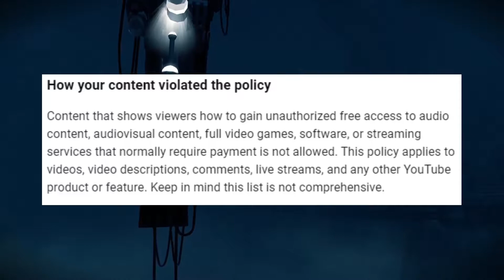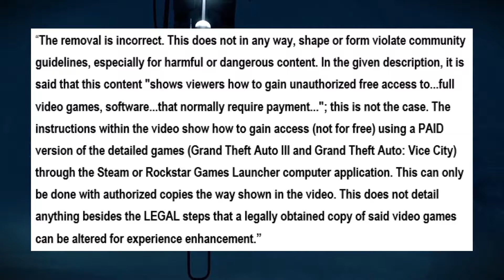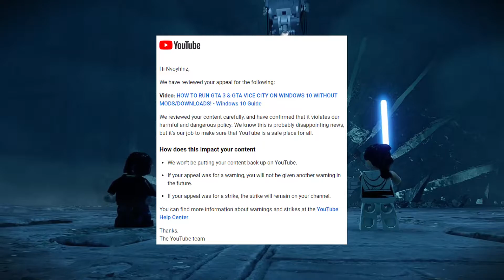A Video of Mine Was Removed by YouTube FOR GOOD.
I was hoping things would stop at the petty and small violations they get up in arms about, but this time, I wasn't that fortunate. In this case, YouTube perceived a video I uploaded over a year ago as me encouraging illegal activity, which was not the case one bit. Despite my efforts at disproving it, which was easy because what I was doing was entirely legal, my appeals to their claims were rejected, and it was obvious it was rejected without a single human person looking at it.